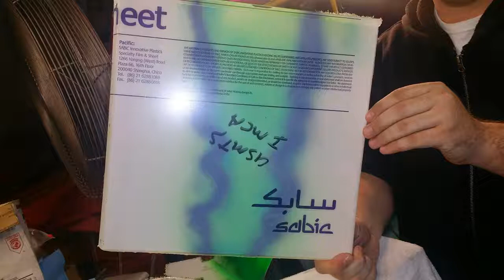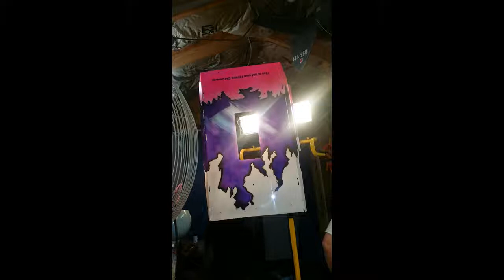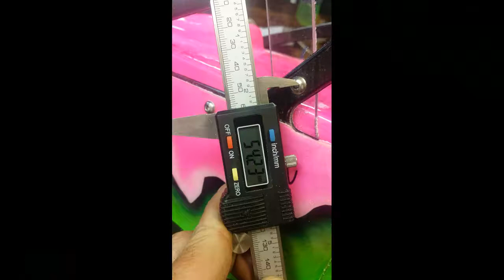5th scale custom HPI 5b paint